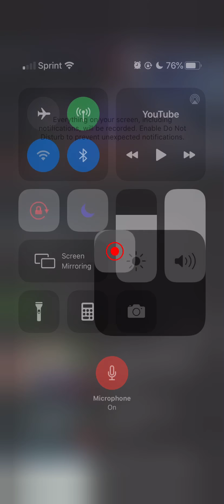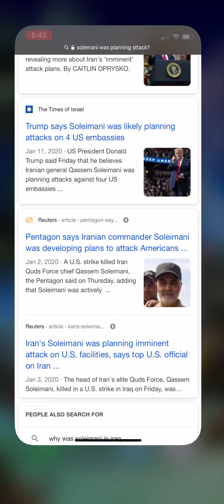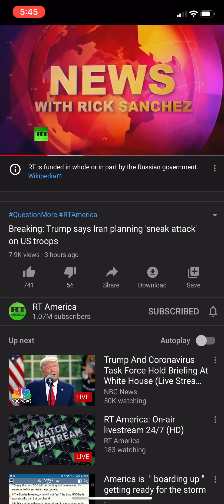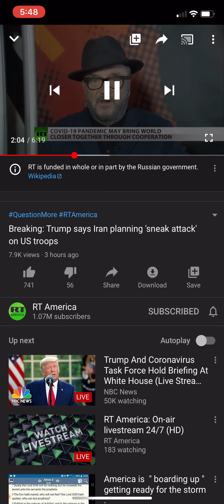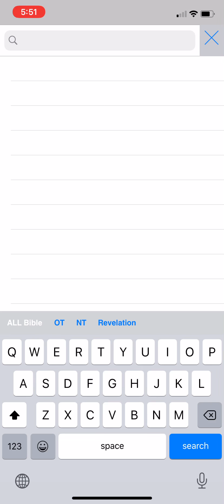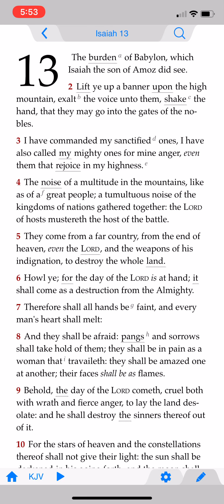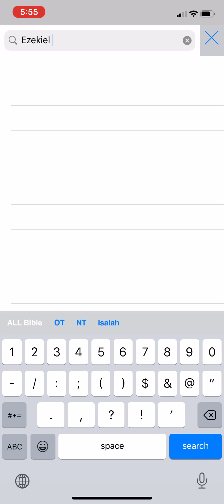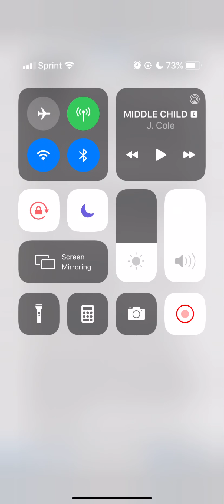WW3: “Trump says Iran planning ‘sneak attack’ on US troops